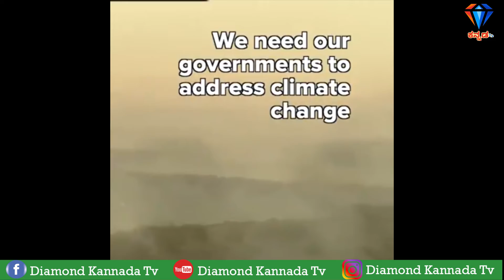Austalia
save world